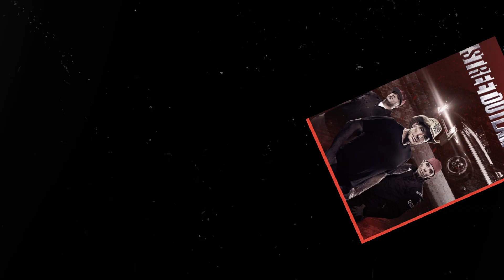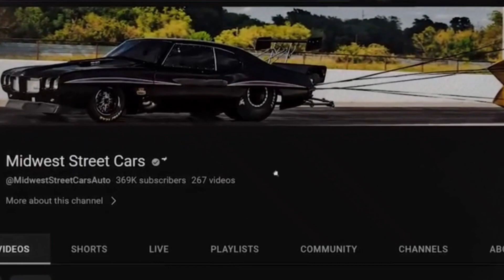THE FUTURE OF BIG CHIEF ON STREET OUTLAWS | Tragic Story | Big Chief Returns to Street Outlaws?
Street Outlaws fans, the moment you've been waiting for is here! In this video, we dive deep into the future of Big Chief on Street Outlaws, exploring the twists and turns of his incredible journey on and off the street racing scene.

💔 Prepare for an emotional rollercoaster as we uncover the tragic story that shook the Street Outlaws community to its core. You won't believe the hardships Big Chief had to overcome and the sacrifices he made along the way.

👀 Plus, we'll discuss the burning question on everyone's mind: Is Big Chief making a triumphant return to Street Outlaws? What does the future hold for this legendary racer?

🚗 Get ready for insider insights, exclusive interviews, and the latest updates on Big Chief's life. We'll provide you with all the information you need to stay in the loop and keep your adrenaline pumping.

Let's keep the street racing community alive and thriving! 🏁💨